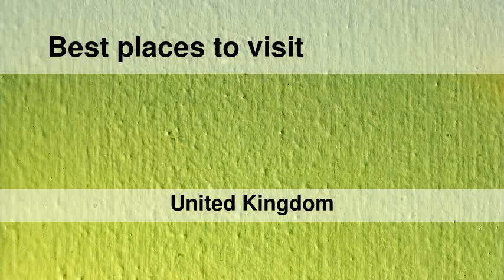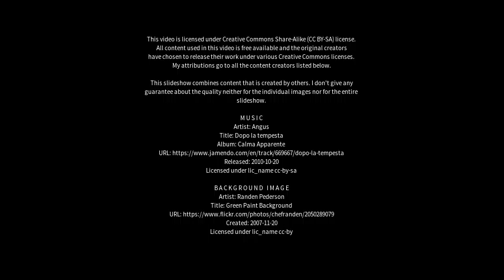Best places to visit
Best places to visit - Gilwern (United Kingdom) Best places to visit - Slideshows from all over the world - City trips, nature pictures, etc.